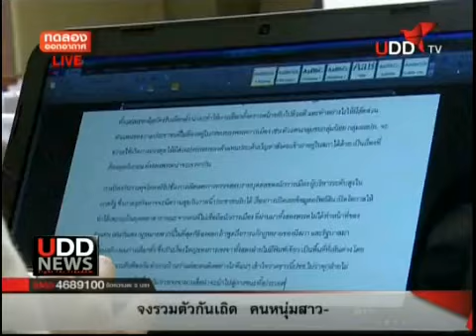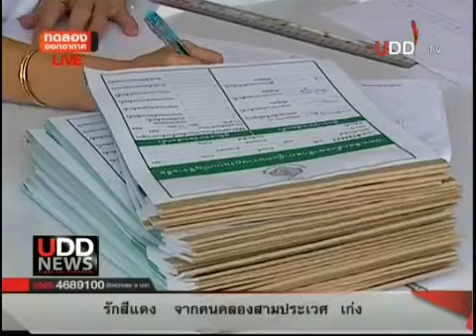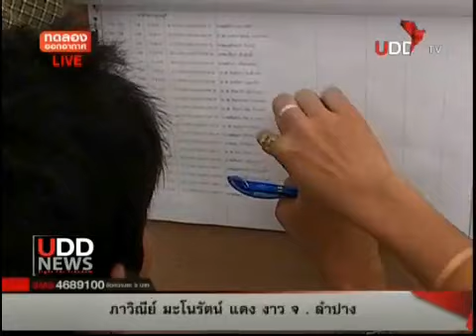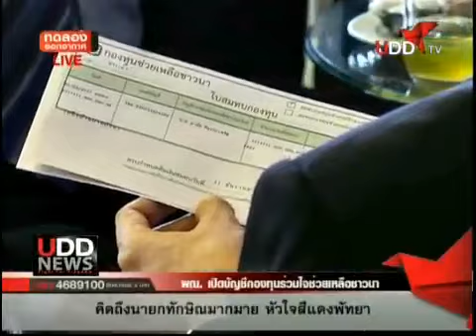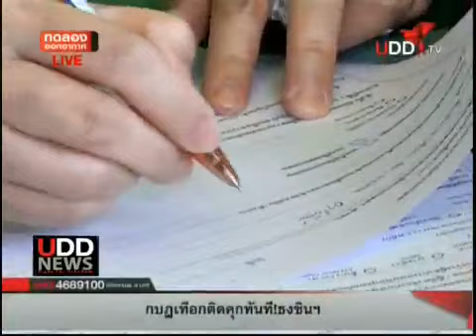ข่าวค่ำUDD News 6 3 57